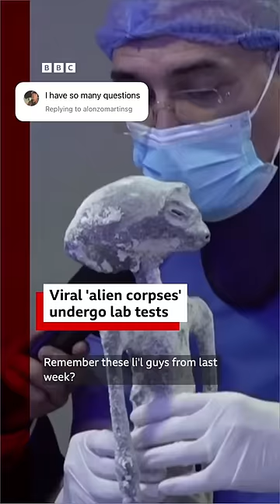These viral “alien bodies” have undergone lab tests in Mexico.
Last week, UFO enthusiast and journalist Jaime Maussan revealed the two artefacts in Mexico, he claimed amounted to evidence of “non-human” life.

A previous “discovery” by Maussan was debunked and shown to be two human mummies manipulated to appear alien. @BBCNews